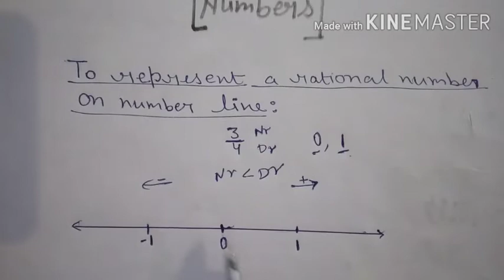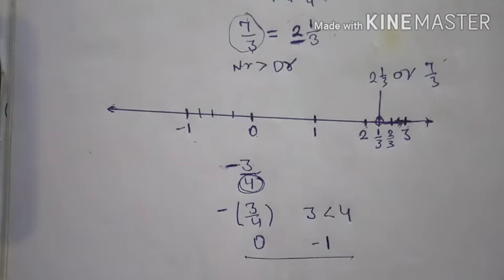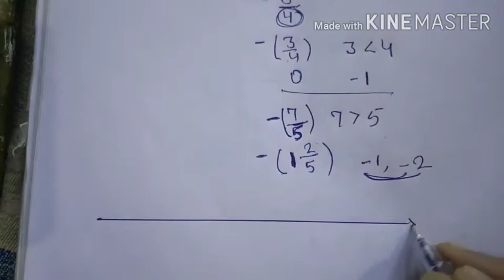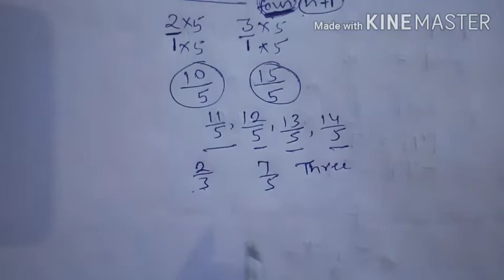Ex 3.2 (7th)